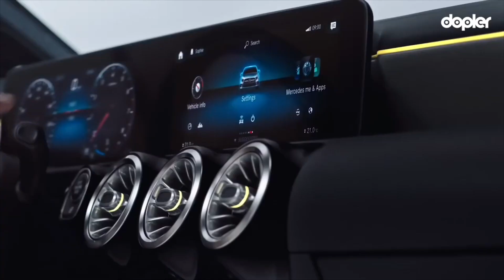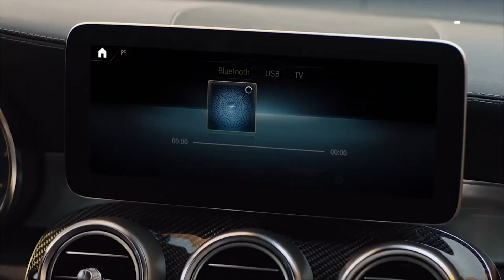¿Qué está pasando con los SEMICONDUCTORES en el sector de la automoción?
Esta semana venimos a contaros las 2 noticias más importantes de la semana:

✅ ¿Por qué hay carencia en los suministros de los semiconductores y cómo afecta al sector de la automoción?
✅ Sistema Multimedia MBUX.